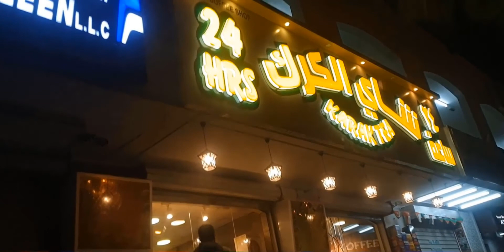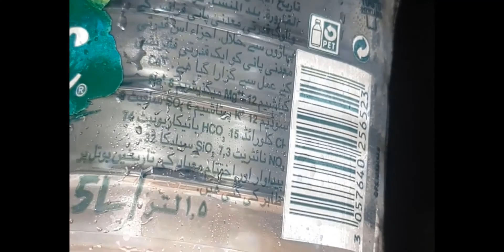today evening to mid night part 2 ,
today evening to mid night pat 2 when i went for fishing at night i was aware for any uncertainty and enjoy also oman snacks food and women night view, if u go for you should be alert too .